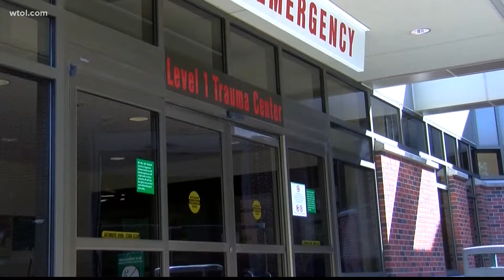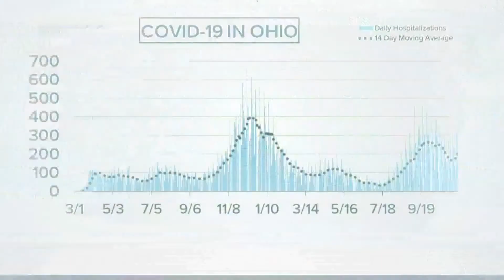Michigan is now the largest COVID hotspot in the U.S.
The weather is likely a contributing factor as more people head indoors.